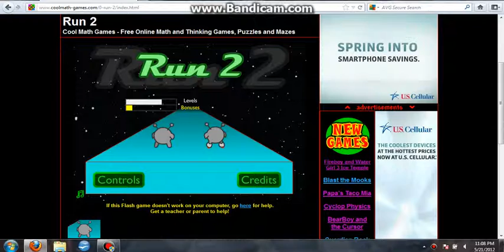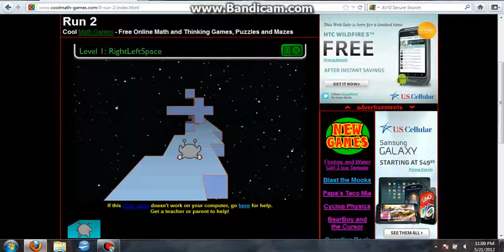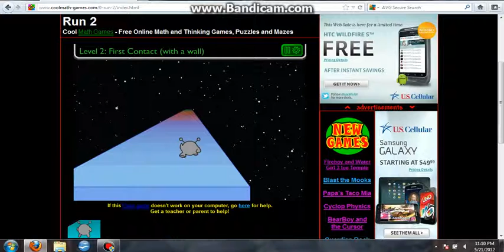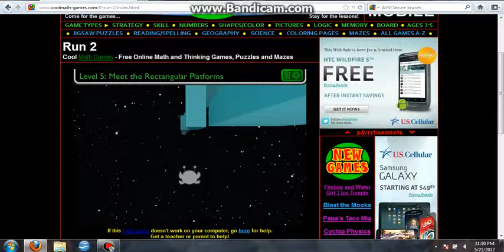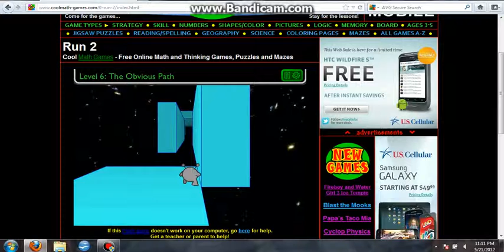run 2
hello this is my new idea of uploading! if i don't want to use web cam. its called bandicam